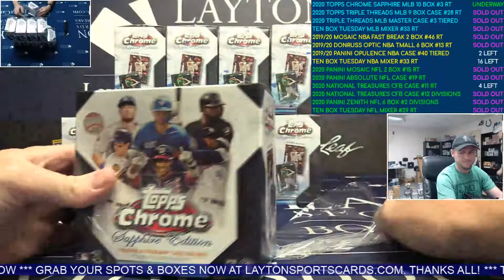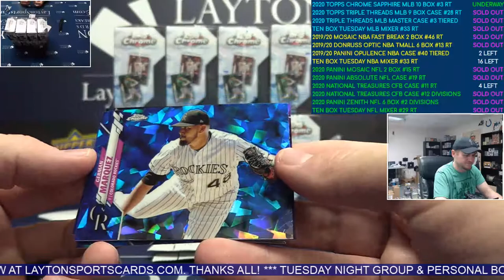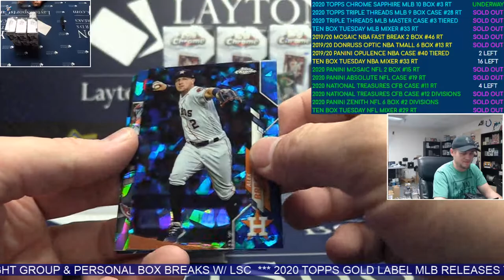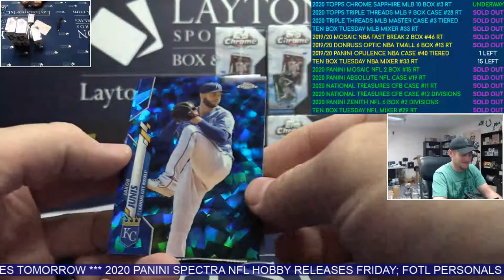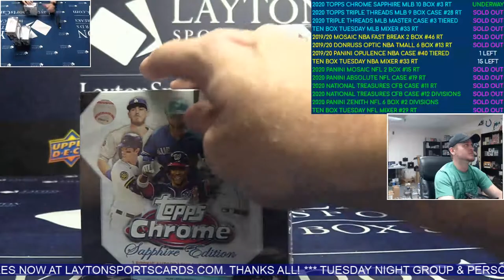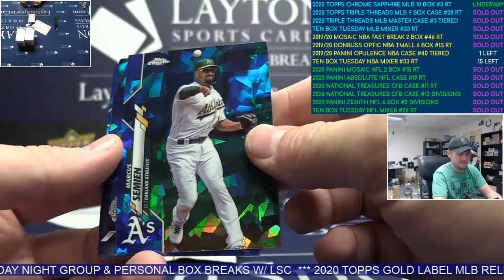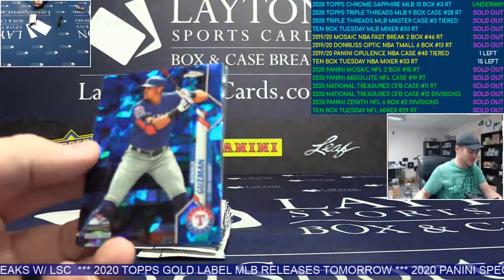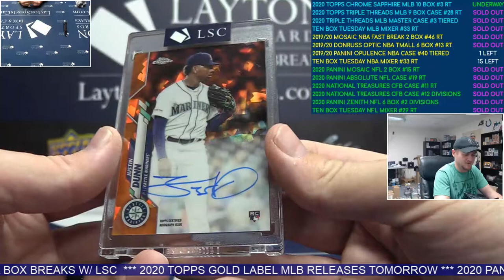2020 Topps Chrome Sapphire Edition Baseball 10 Box Break #3